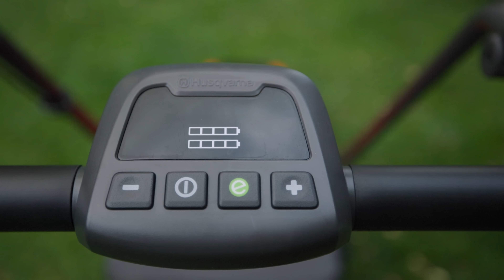Pielęgnacja trawnika latem - przycinanie brzegów, nawożenie - prace ogrodowe w lipcu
W dzisiejszym wideo pokazuje wam jak pielęgnuję mój trawnik latem- przycinam brzegi trawnika, koszę i nawożę- pokazuje wszystkie te prace ogrodowe.
Pokazuje wam też nasze nowe sprzęty do koszenia i przycinania brzegów trawnika
siewnik - niestety mojego nie umiem znaleźć na allegro- ale ten jest podobny

Jeżeli moje treści na blogu, youtubie i instagramie pomogły ci w zdobyciu wiedzy, możesz postawić mi wirtualną kawę w ramach rewanżu

Koniecznie dajcie znać jeżeli obserwujecie mnie na:

Instagram: ogrodowy - mnóstwo zdjęć z ogrodu, porady ogrodowe i codzienne relacje z domu i ogrodu i z przepisami: relacje z gotowania plus mnóstwo inspirujących zdjęć potraw
Używam linków afiliacyjnych. Oznacza to, że produkty które polecam kupuje sama, to jak je pokazuje i opinie które wyrażam nie są wynikiem współpracy. Jeżeli kupicie coś klikając w link afiliacyjny otrzymam od tego zakupu niewielką prowizję.